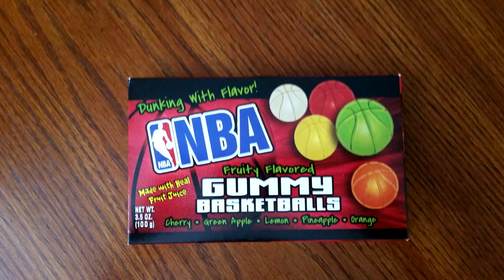The Jock's Box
Hey Sports Fans!  Check out this fun sports-themed box from The Jock's Box - Finals Bound!  I had a lot of fun with this one.  I like the design of the box and the presentation.  The info card was very clever as well.  This is a well thought out box.  June's theme is "Summer of Fun" and spots are filling up fast!